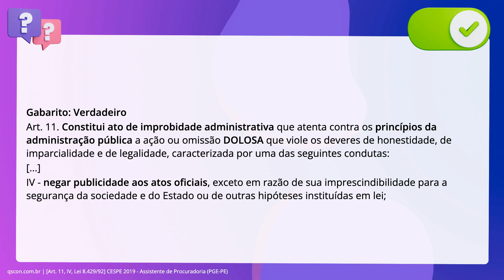QScon Direito: [Art. 11, IV, Lei 8.429/92] CESPE 2019 - Assistente de Procuradoria (PGE-PE)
Art. 11, IV, Lei 8.429/92 | CESPE 2019 | Assistente de Procuradoria | (PGEPE)

Acerca de improbidade administrativa, julgue o item subsecutivo. O agente público que nega publicidade de atos administrativos oficiais comete ato ímprobo que atenta contra os princípios da administração pública.

Gabarito: Verdadeiro